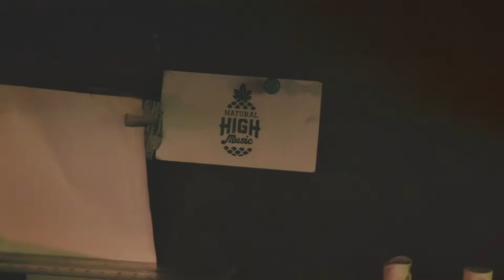Natural High x Wayne Marshall - Study People (Chalice Palace Series)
Summer 2019 is about to get hotter! For our latest Chalice Palace collaboration we bring in the dancehall veteran Wayne Marshall to perform his latest record off the Urban Roots II album 'Study People'. Being a fan of Wayne since early 2000s we were more than excited to have him bless up the new album and having cemented our chemistry with last years hit 'Glory To God', it only felt right to compliment the new single with a 'Chalice Palace' performance. Filmed live from Half-Way-Tree at the NHM HQ 'The Bungalow', we hope you enjoy this epic, off the cuff delivery from an artist who is known to drop a freestyle at any given moment.

Natural High